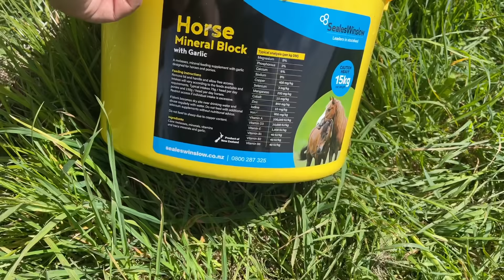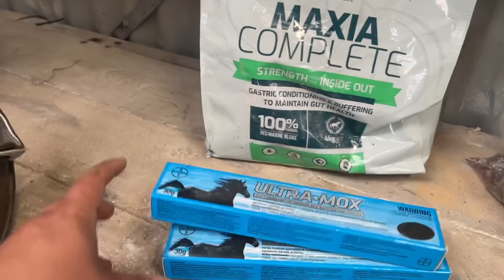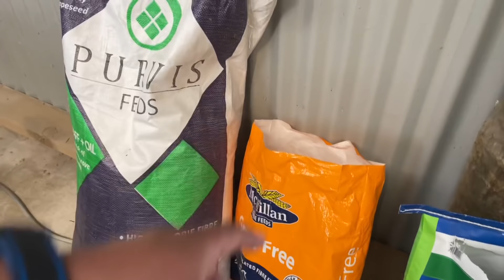NOVOS MORADORES NO RANCHO EP-05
Temos novos moradores na fazenda